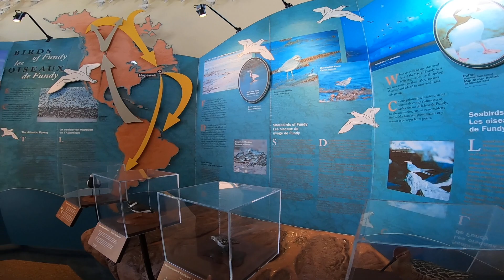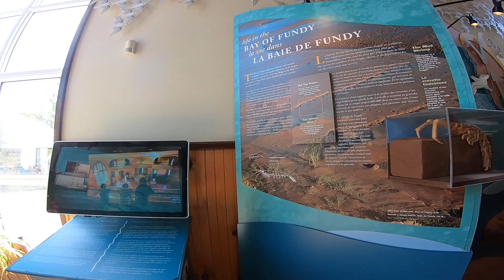Hopewell Rocks 202208 3